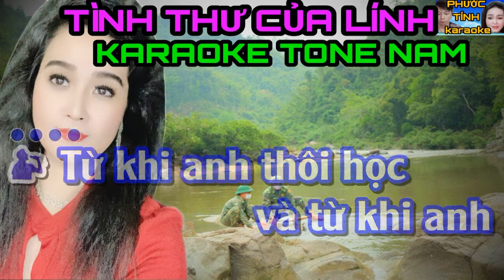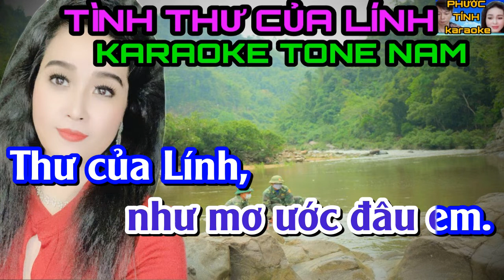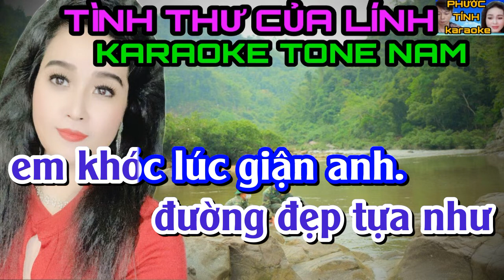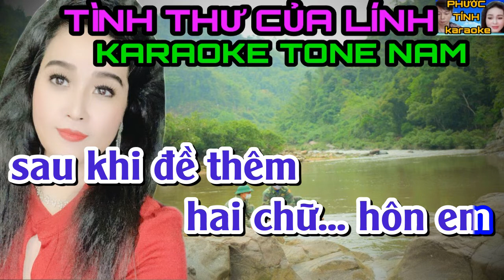TÌNH THƯ CỦA LÍNH - KARAOKE TONE NAM - PHƯỚC TÍNH